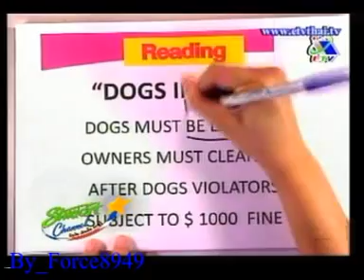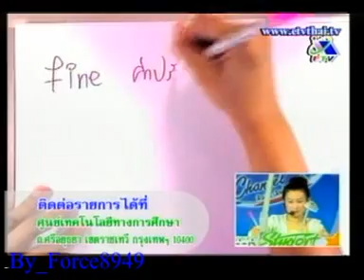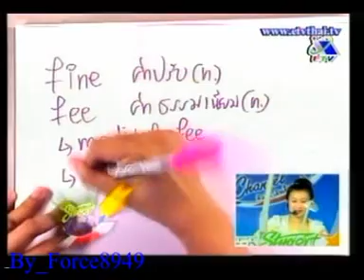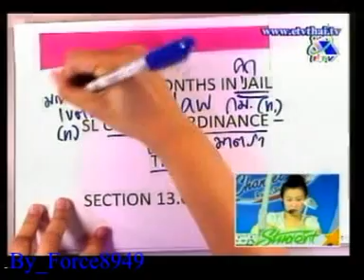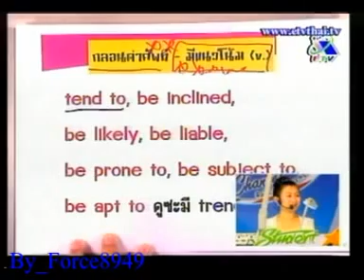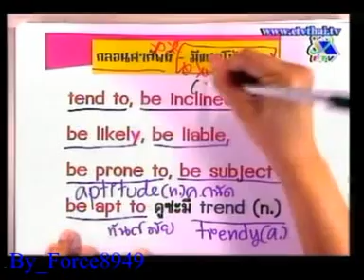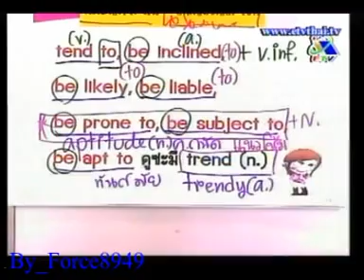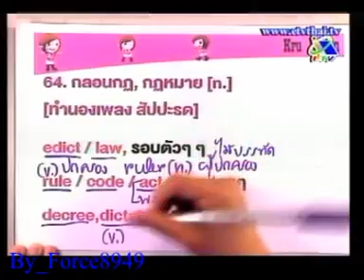Student Channel อังกฤษ Reading ครูพี่แนน อ อริสรา ธนาปกิจ Force8949 2 of 5